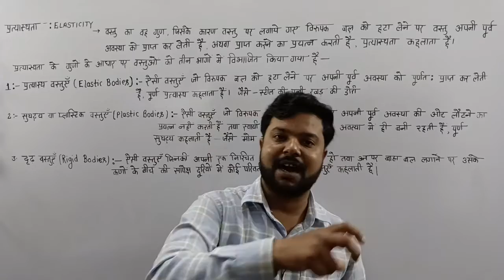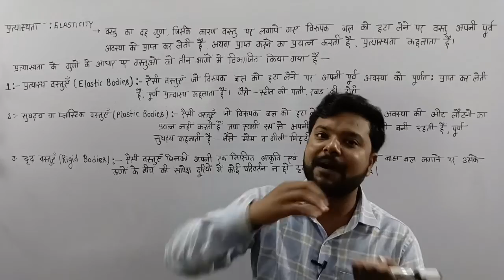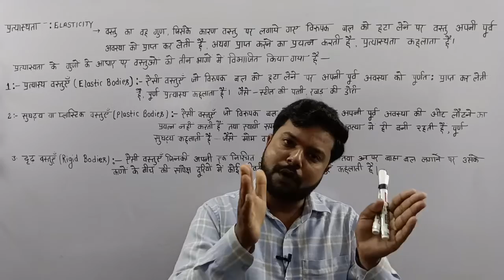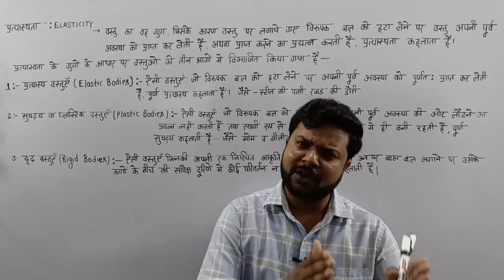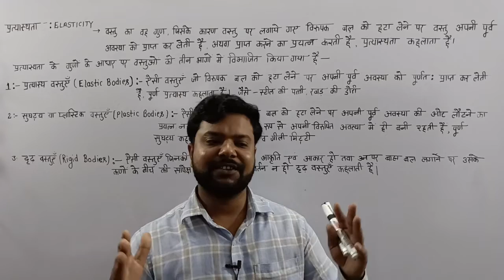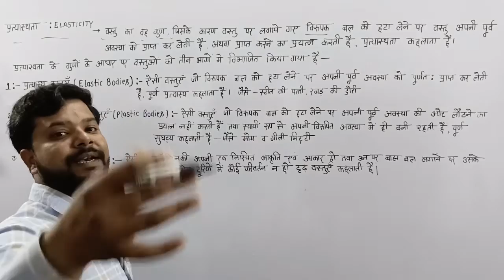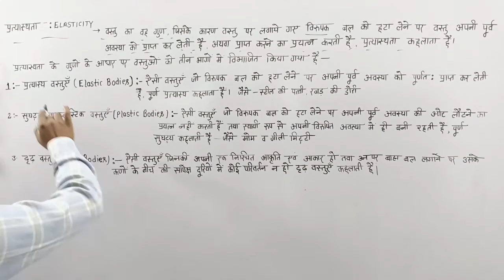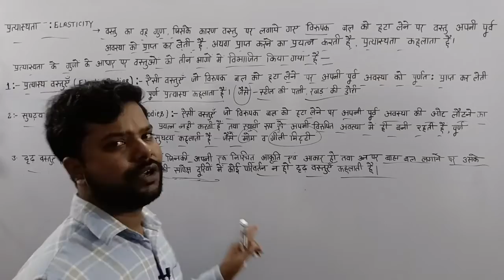प्रत्यास्थता तथा प्रत्यास्थ वस्तुएँ सुघट्य या प्लास्टिक वस्तुएँ वा दृढ़ वस्तुएँ (Class-11th standard)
प्रत्यास्थता तथा प्रत्यास्थ वस्तुएँ सुघट्य या प्लास्टिक वस्तुएँ वा दृढ़ वस्तुएँ